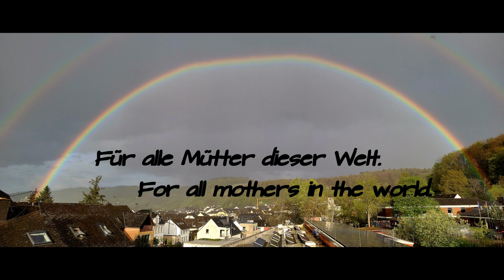Zum Muttertag - For Mother's Day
Für alle Mütter dieser Welt. Vor allem aber für unsere verstorbenen Mütter.
Alles eigene Film-  Ton - und Fotoaufnahmen.
Einzig die Gifs bzw. Animationen sind von Pixabay.
Die Musik ist von Dr. Arnd Stein  - Blütenzauber.
Danke für die freundliche Genehmigung zur Verwendung dieser Musik.
For all mothers in the world. But especially for our deceased mothers.
All our own film, sound and photo recordings.
Only the gifs or animations are from Pixabay.
The music is by Dr. Arnd Stein - flower magic.
Thank you for your kind permission to use this music.